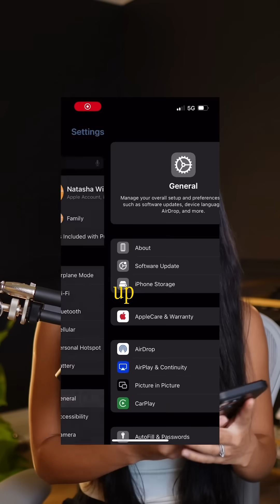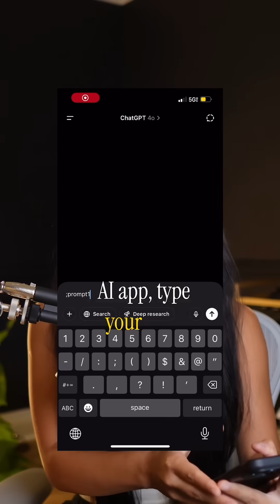Saving AI Prompts on iPhone Using Text Replacement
Business owners are wasting time every day copy-pasting the same AI prompts 🤦🏻‍♀️

I’ve helped the most well-known online brands generate over $80M w/ AI and automation, and this is one stupid simple hack to save 5+ hours a week.

Here’s the 60-second set up:

📱 Open iPhone Settings ➡️ General ➡️ Keyboard ➡️ Text Replacement

➕ Tap the plus sign

📝 Paste your full AI prompt in “Phrase” (must be under 2,000 characters, so this is best for simple everyday prompts)

🔤 Type a code word in “Shortcut” like “;prompt1”

💾 Hit save

Now go into your ChatGPT app and type your word.

🪄 Your entire prompt appears instantly.

This works in ChatGPT, Claude, Gemini, everywhere.

Plus it syncs to your Mac computer through iCloud automatically.

When you’re scaling to 8 figures and beyond, everyyy minute counts.

I save 5+ hours weekly with this… aka 260+ hours per year 🙏

Small efficiencies like this compound into massive growth.

💬 P.S. if you want my everyday prompt template + checklist, follow me then comment “PROMPT” and I’ll send it to you!